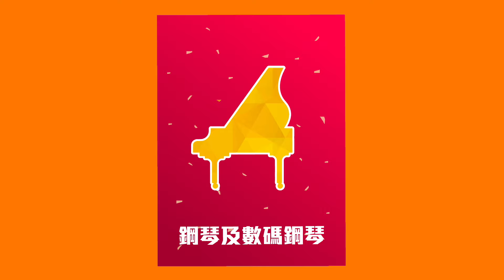【通利琴行】新春「送舊迎新」大優惠! 低至半價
樂器都要送舊迎新~~
鋼琴及數碼鋼琴 舊換新 紅利☛ 高達$4,000
其他樂器 舊換新 折扣☛ 低至半價優惠